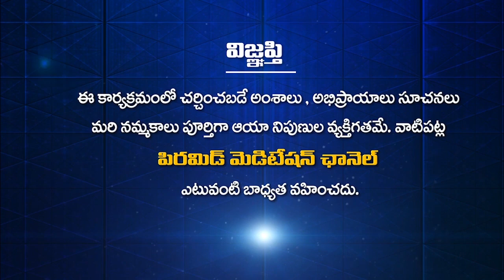Soul Talk Show With Annapurna|| Part 2 || Navakanth || PMC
pmc_channel pmconlinetv pmclive pyramidmeditationchannel ravivarma bikshamaiah_guruji_speech brahmarshi patriji pyramid pmcchannellive pmcmeditationchannel patriji_speeches_telugu pmcchannelintelugu siddheswarananda bharati swamiji prakruthi vanamprasad bikshamaiah_guruji patriji_latest_speeches pmctv patrijimeditation telugu yogaintelugu meditationintelugu yogachannelintelugu meditationchannelintelugu spiritualityintelugu howtodoyogaintelugu howtodomeditationintelugu How to Meditate # Mindful # What is Meditation# - Headspace# 7 Min Meditation # to Start Your Day # Yoga With Adriene Meditation for Anxiety Yoga With Adriene # MEDITATION # TECHNIQUES # BENEFITS How to Meditate # 12 Science-Based Benefits of Meditation # How do you meditate at home# What are the 3 types of meditation? # There are six popular types of meditation practice mindfulness meditation# # Naduri Srinivas # focused meditation# movement meditation#mantra meditation#transcendental meditation#Which Type of Meditation Is Right for Me?# How do you do meditation#What are the benefits of meditation? # Relliance 5g # Reliance 4g # offers # How do you know if you are meditating correctly#How do I know if I am doing the meditation correctly # How do you start a meditation habit#What is the best way to meditate#What are the best meditation techniques#What is meditation and how one can meditate# How does meditation help # How do I meditate, being a beginner#What are the benefits of meditation# How do you meditate Why is it good to meditate#What are the purposes of meditation# What are the different effects of meditation#Is meditation overrated How has meditation changed your life#How does meditation work#What are your tips for getting into a meditation routine#How do I do meditation#Is meditation a good way to help people in depression#Which is the best book about meditation#When is the best time to do meditation#I have bad anxiety. Does meditation work#How can I practice mindfulness without meditation#What is the difference between Mindfulness meditation and Transcendental Meditation#Why should you meditate#What is the best time for meditation during a day#Which is the best method of meditation#What is art of living#Is there any benefit of joining 'Art of Living'# beneficial#What is the Happiness Program # Chaganty Koteswara rao#Samavedam Shanmukha Sarma#Garikipati narasimha rao#Sathya Sai baba#Paripurnananda swami#Sri Ravi Shankar#Kanchi Paramacharya#Master EK#Master CVV#"Sai baba#Ekkirala Bharadwaja#Chandolu Sastry garu#Ramana Maharshi#Babaji#Lalitha Sahasra nama# Soundarya Lahari#Vishnu Sahasra# Babu Gogineni#Vaddiparti padmakar#maranam# soul travel#why sradh#dharmodakas#Paripurnananda swami# Sri Ravi Shankar#Kanchi Paramacharya Spiritual Master EK #"Bk Shivani#Sister Shivani#Shivani brahma Kumari#Bk Shivani latest videos Sister Shivani latest videos Brahma Kumari sister Shivani#Bk Shivani meditation#Bk shivani English#Shivani#Soul reflections bk shivani#Meditation by bk shivani#Sri Sathya Sai baba# Shiridi Sai Baba# sprituality Sri Ramana Maharshi # mantra#money mantra#money#mantra for money#attract money#money magnet#lakshmi